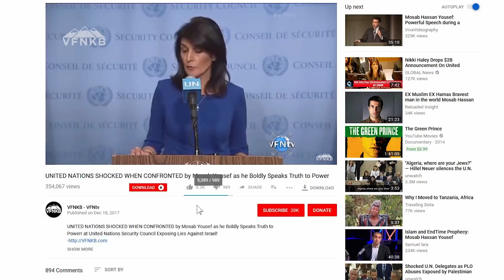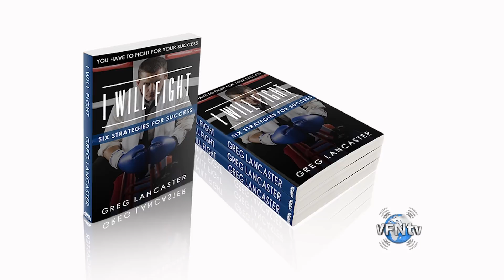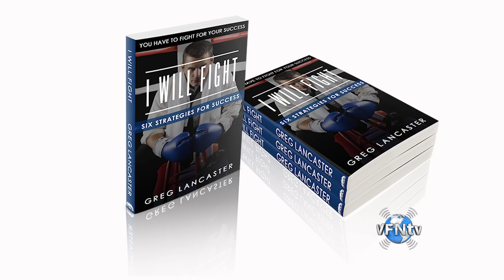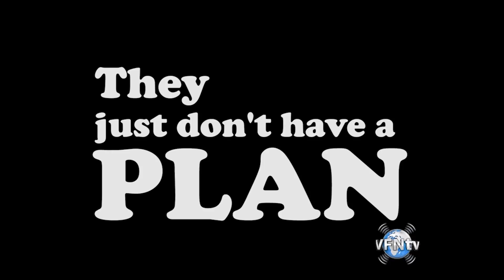ROBOTS; Artificial Intelligence Is a thing of the PRESENT; Robots COOKING Your Hamburgers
The introduction of robots in California’s hamburger restaurants is a striking example of how artificial intelligence (AI) and automation are reshaping the workforce and redefining the customer experience. As machines take on tasks once reserved for humans, we are entering a new era—often referred to as the next Industrial Revolution—where adaptability, innovation, and lifelong learning are essential for success.

Robots like those at Creator are capable of preparing hundreds of burgers daily with remarkable accuracy and speed. Using sophisticated sensors and AI, these machines monitor everything from temperature to seasoning, ensuring each burger meets exacting standards. This level of precision not only enhances food quality but also reduces waste and operational costs, benefiting both businesses and consumers.

Yet, the rise of automation brings with it concerns about job security and the future of work. While some positions may be eliminated, others will emerge, requiring new skills and competencies. Employers committed to supporting their teams are offering higher wages, professional development opportunities, and flexible roles that leverage uniquely human abilities such as creativity, communication, and problem-solving.

PREPARE NOW!

★☆★ GIVE NOW ★☆★
DISCOVER WHAT GOD CAN DO THROUGH YOUR GENEROSITY

⏱️⏱️VIDEO CHAPTERS⏱️⏱️:

00:00:00 - How Robots Are Changing the Fast Food Industry
00:00:40 - Impact of Artificial Intelligence on Jobs and Workforce
00:02:00 - The Industrial Revolution: Past and Present Job Shifts
00:03:40 - Burger Bots: Automation in California Restaurants Explained
00:05:50 - Future of Work: Human Skills vs. Machine Efficiency